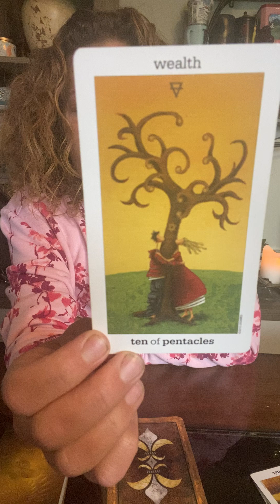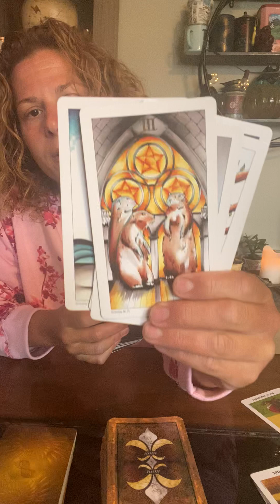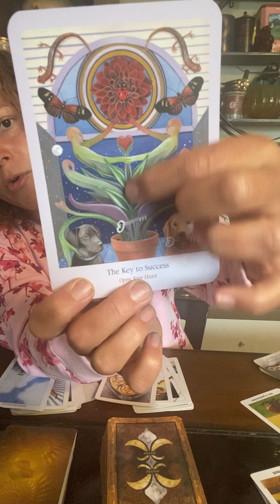LIONSGATE 🌈🦁💖 MIRICLES 🌟STARSEED✨TWINFLAME 🔥DIVINE FEMININE & DIVINE MASCULINE 💗 Part 1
Part 1🌈💖✨LIONSGATE 🌈🦁
HELLO👋🏼 & WELCOME 🌈💖💫✨STARSEEDs✨TWIN FLAME MESSAGES
MESSAGES FOR LIGHTWORKERS, STARSEED TWIN FLAMES & The 144 (144,000)

The 144 ARE COMING TOGETHER TO CREATE THE SHAPE OF THE DIVINE/GOD HERE TO EXPAND IT!! AS WE TAKE OUT THE ARTIFICIAL HACK OF THE ARTIFICIAL MATRIX! WE PURIFY & CREATE ELEVATED PATTERNS OF HEALING FOR THE COLLECTIVE TO FEED FROM. ALL LIGHTWORKERS ARE DOING AN INCREDIBLE JOB!!! Keep going!!

🌈🙏🖤🤍 WE’VE BEEN DOING SHADOW WORK, TO EXPAND OUR LIGHT WORK. TRANSFORMATION (rebirth, reweaving & reactivating). CLEARING OLD PATTERNS OF THE OLD WORLD TO TRANSMUTE & TRANSEND THEM, TO CREATE ANEW! AMPING UP MISSION WORK, AS WE HEAL, HARMONIZE & RAISE THE VIBES! TO FACE THE DEVIL ENERGIES HEAD ON, ELEVATED TO TRANSFORM ANEW, WITH MASSIVE HEALING PATTENS ACTIVATED FROM OUR RECENT LIGHTCODE ACTIVATIONS! THANK YOU 🙏 FOR JOINING US, MUCH LOVE SENT TO YOU! 🌈💖✨

 THE ENERGY EXPANDS WITH A RENEWED CONNECTION TO THE CUP🌈🙏💚The masculine has been tired and is the process or has had a recalibration with the feminine, through a more direct and deeper connection to Spirit, the Divine and the inner child. The masculine is in co-creation of the 10 of cups. Going from the cup of lust to the cup of love. The masculine answers the call with The central Sun.🌞 Thus the matter (the feminine) releases the hold over the energy, so we can expand to new heights and protect what we are building for the future.💘🥰🎶🕉️♓️🌞🌝
WE HAVE BEEN IN THE TIME OF CLEANSING THE “TOXIC FEMININE”, to clear, detoxify and heal the matter (feminine) and now we will expand it with the masculine (energy).

🦋See beyond illusion into your existence Star twins
Let go of the familiar
Everything will work out as it should
She who grants wishes 😘♓️💕
Ending separation
🌟 MESSAGES FOR DIVINE Growth in partnership
From escape ♥️ to belief heart ❤️ to knowing 💜
I escape, I believe, I know
7 of cups shift
Into me I see, I see two, I see 3, I see 3 plus infinity ♾
Switching operating systems from ego to spirirt
Receptivity & transmuting pain💙👁️
Changing the angle of manifestation
Sacred lust
Possibility for union
🌙🎶❤️Formula~mind 🌈Ingredients~heart
Collapsing time & shifting timelines
Allow life to love 💕 you
The experience of both lands
The story of us🫂💜
Akashic records - clearing old stories 🌈💚✨
Rise up and claim the truth
🌈🙏🖤🤍 WE’VE BEEN DOING The moon plus the sun = goddess/god energy🌈🌞🌙💫✨💖